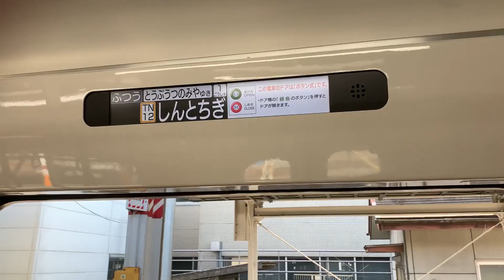[前面展望]東武宇都宮線新栃木駅から野州平川駅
栃木県の県庁所在地である宇都宮市中心部と同市南部、壬生町および栃木市を結ぶ路線である。ラインカラーは東武日光線と同様にオレンジと赤紫を用いている。東武鉄道の路線網の中では支線的存在にありながら、末端である東武宇都宮駅を中心とした利用が多く、1日約24000人の利用があり（2016年度）、「日光線の支線」というより「宇都宮南西部における都市鉄道」または「県央地域における都市近郊路線」としての性格が強い。朝通勤時の下り列車（東武宇都宮行き）は東武宇都宮駅の改札口の位置関係上、先頭車両が激しく混雑しやすい。
新栃木駅をでると、日光線を平面交差でわたり、西側へでる。県道をくぐると右にカーブして日光線とわかれ、やがて風景は田園地帯となる。
次の野州平川駅は、1944年（昭和19年）10月1日開業。平川は野州平川駅の北にある栃木市都賀地域内の地名である。戦国時代、当地には皆川氏の出城があったが、工場が造成されたため跡は何も残っていない。

路線：東武宇都宮線
列車種別：普通東武宇都宮駅行き
車両：20400系
天候：晴
No.2295